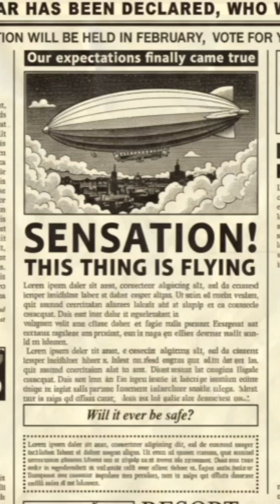Nikola Tesla: The Man Who Saw the Future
He dreamed of giving humanity free energy.
He built inventions that defied science — and terrified governments.
When Nikola Tesla died in 1943, his secret papers vanished.
This is the story of the man who saw the future — and the mystery